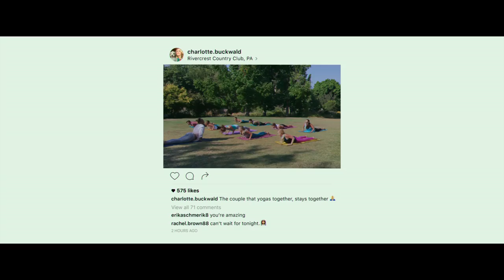Ingrid Goes West International Trailer #1 (2017) | Movieclips Trailers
Ingrid Goes West International Trailer #1 (2017): Check out the new trailer starring Elizabeth Olsen, Aubrey Plaza, and Wyatt Russell! Be the first to check out trailers and movie teasers/clips dropping soon @MovieclipsTrailers.

Ingrid Thorburn (Plaza), a mentally disturbed young woman, becomes obsessed with Taylor Sloane (Olsen), a social media star who appears to have the perfect life. But when Ingrid decides to drop everything and move west to befriend Taylor, her behavior turns unsettling and increasingly dangerous.